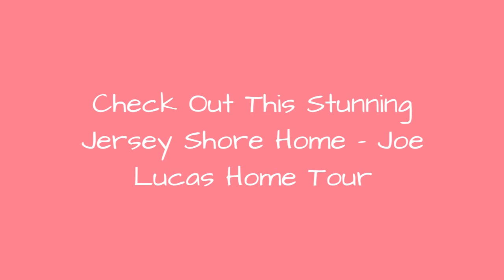Check Out This Stunning Jersey Shore Home - Joe Lucas Home Tour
A Jersey Shore house ravaged by Hurricane Sandy is reborn on Barnegat Bay with nautical flair and shipshape élan, thanks to interior designer Joe Lucas.